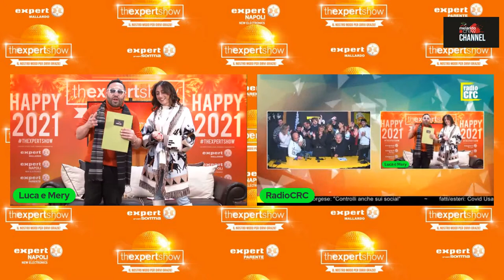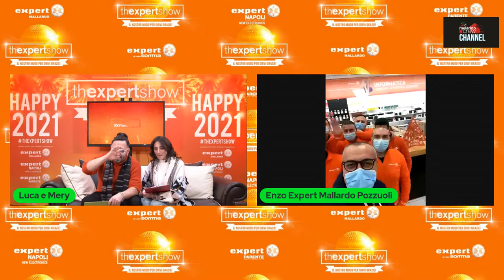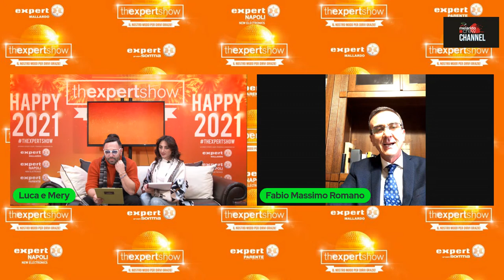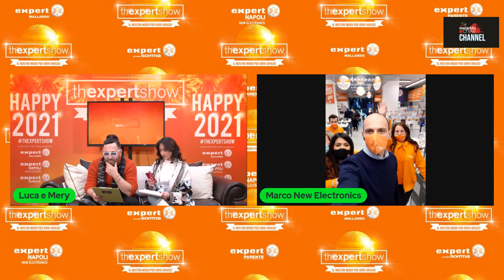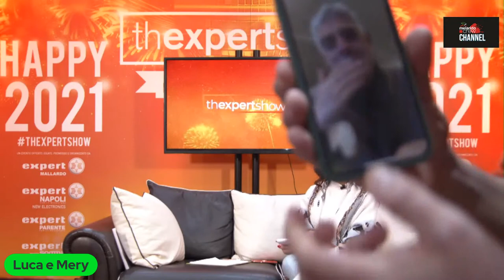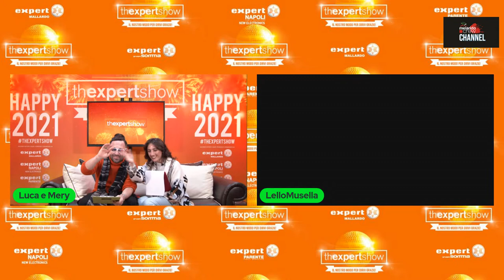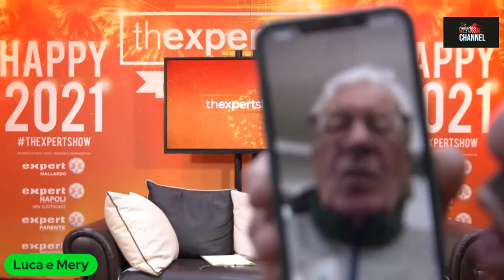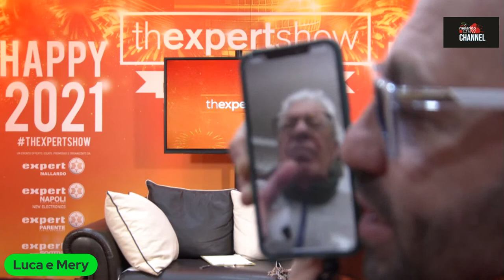THE EXPERT SHOW - CASA EXPERT - ADDIO 2020